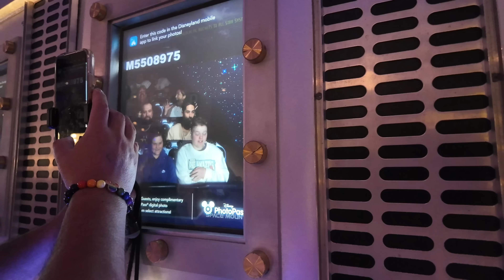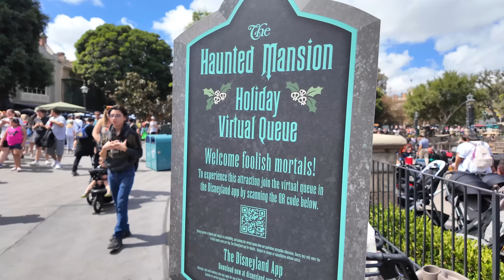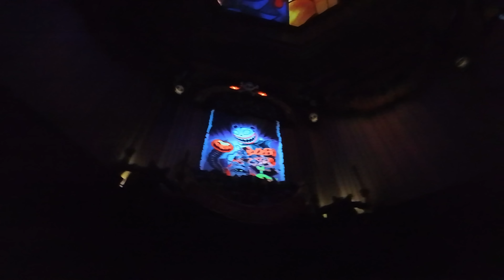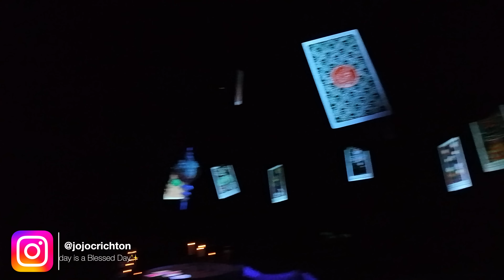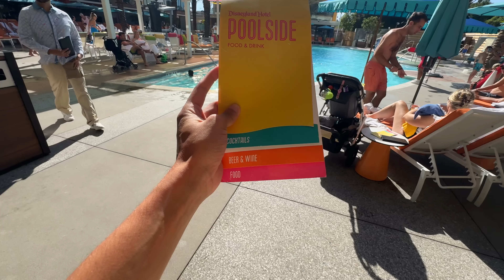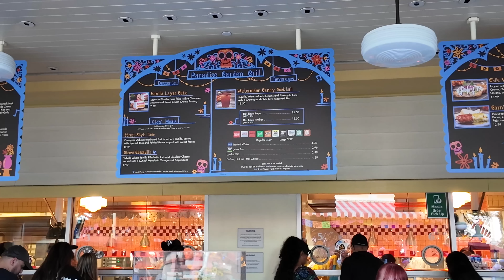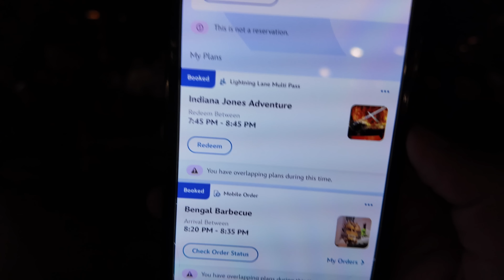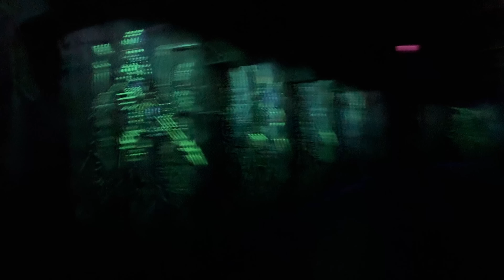Disneyland Halloween 2024 Was PERFECT! Last Time Visiting Disneyland Resort & Why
It's Halloween Time at Disneyland! In today's Disneyland Vlog we are park hopping from Disneyland to Disney's California Adventure, it was a PERFECT day. We ride Haunted Mansion Holiday, meet disney characters, eat delicious food, relax at Disneyland Hotel pool, and so much more! This will be my LAST TIME Visiting Disneyland Resort for the foreseeable future, and to be honest I am okay with that. FOLLOW ME Insta